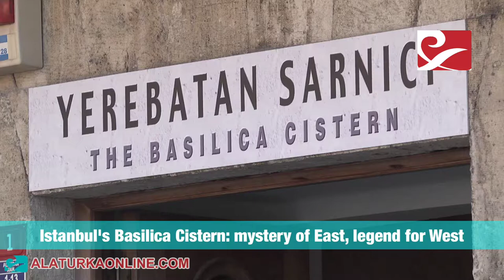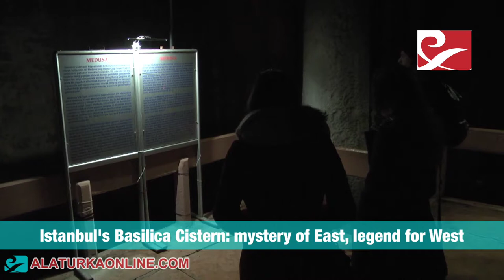Istanbul's Basilica Cistern: mystery of East, legend for West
Various shots from the Basilica Cistern, (or Yerebatan Sarnici) which is the largest and Istanbul’s most extraordinary tourist attractions in the Sultanahmet district, on September 04, 2019. Istanbul attracts thousands of visitors from all around the world for its magnificent historical cisterns, drizzled both above and underneath all over the city.

Cisterns, which generously provided for the water needs of the people during periods of drought were used for many purposes during the history such as silk and lemon warehouses or a shelter after they were drained.

Meaning 'small pools' in Arabic, cisterns were stone-made stores to stock up the waters of rain, lakes and rivers to be used efficiently when required. The entrance to the Basilica Cistern of Istanbul is in the Sultanahmet region, next to Haghia Sophia. The cistern was built during the reign of Emperor Justinian I in 532 to meet the water needs of the Palace.

The Basilica Cistern was given its name for the reason of being located under the Stoa Basilica. It covers an area of 140 meters long and 70 meters wide. The cistern has 336 marble columns in Ionic or Corinthian styles, which are 9 meters in length. To enter the cistern, one has to go down a 52-step staircase.

Water was brought from the reservoir in Egrikapi, in the Belgrade Forest, 19 kilometers away from the city. The cistern was capable of storing 100,000 tons of water coming from the reservoir. With the 971-meter-long valens (Bozdogan Su Kemeri) and the 115.45 meter long Maglova Arch (Maglova Su Kemeri), the water was transported to the city center which was built by Emperor Justinian.

The cistern was opened to the public in 1987 by the Istanbul Metropolitan Municipality.

Two heads of Medusa -- a female monster of the underworld in Greek Mythology -- are used as bases for two columns on the left side of the cistern. Dating back to early 4th century, it is still unknown from where they were removed and brought from.

Of the three sisters only snake-headed Medusa was mortal, who had the ability to turn those who look at her into stone. At that time, images and statutes of Gorgons often erected in order to protect great structures and special places from evil forces.

She fell in love with Perseus who was the son of Zeus, a Greek God, but Goddess Athena was in love with Perseus and was therefore very jealous of Medusa. For her jealousy, Athena turned Medusa's hair into snakes. It was believed that since than, whoever looked at Medusa, would turn into stone.